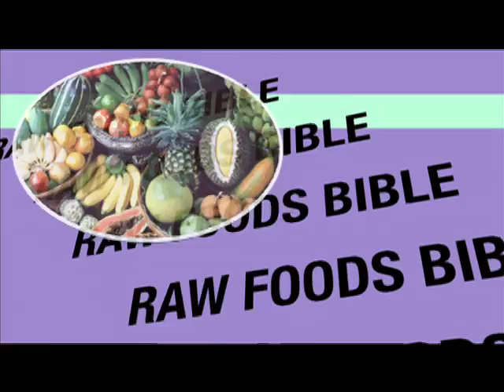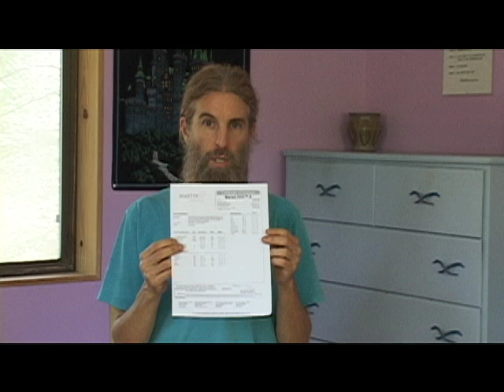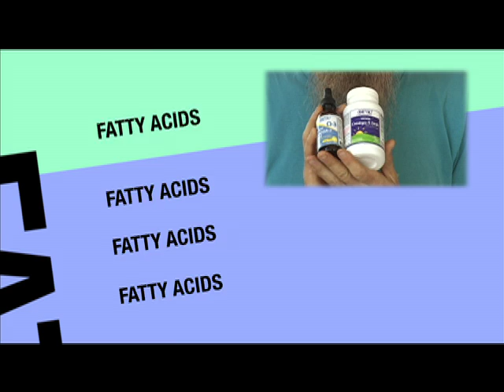Omega 3 DHA & EPA from Algae oil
How to get the purest source of DHA & EPA..